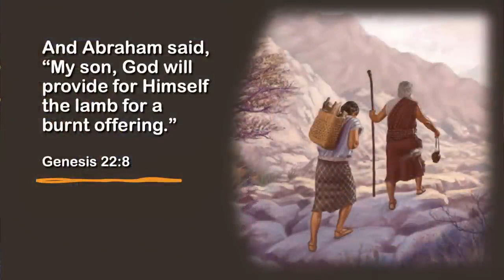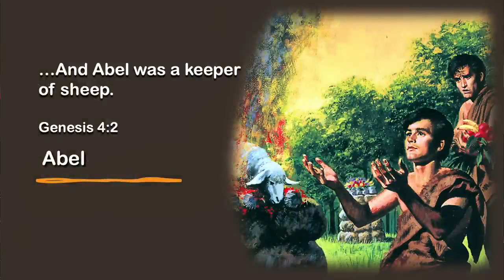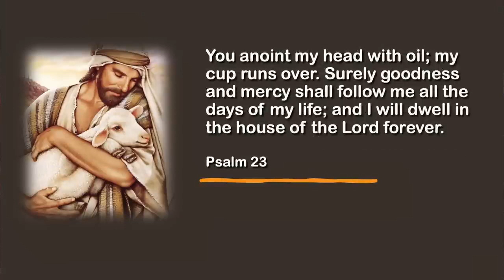Shepherds Sheep and Lambs Doug Batchelor